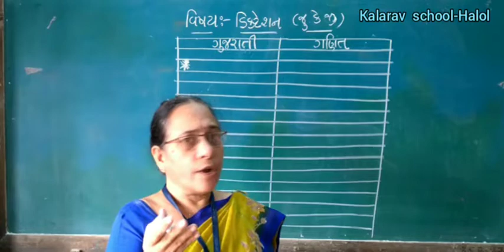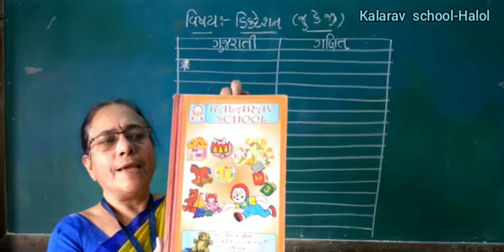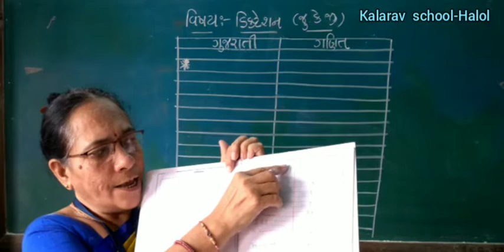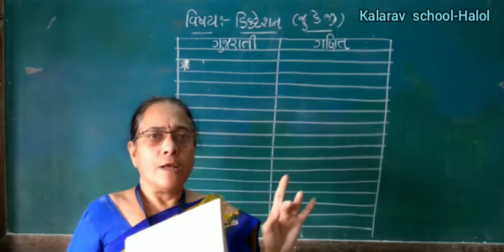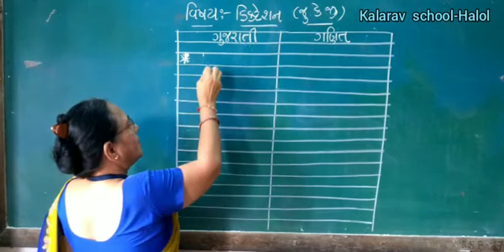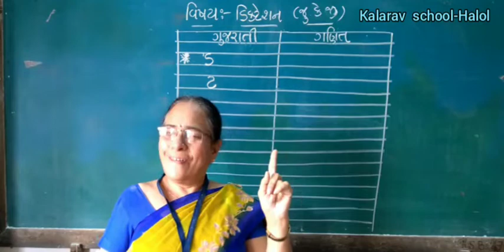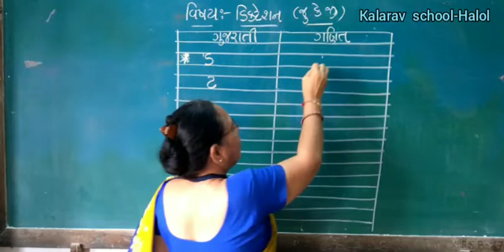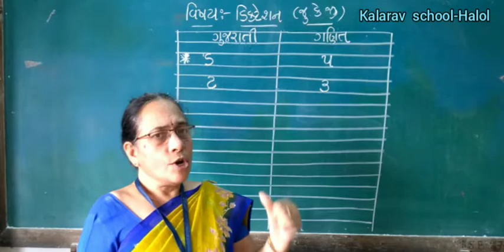DICTATION NI SAMAJ.